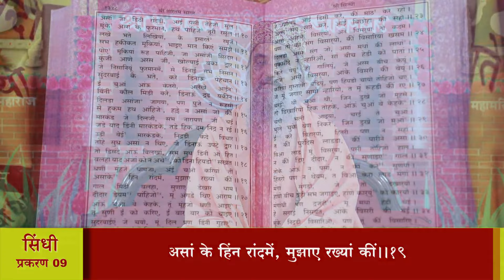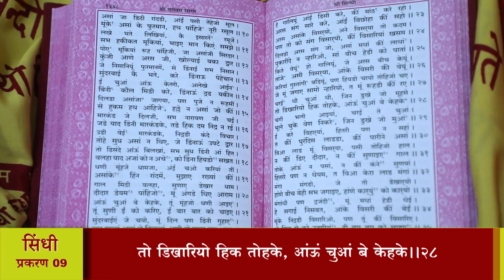श्री तारतमसागर (प्रशिक्षण) दैनिक 02-03-2024